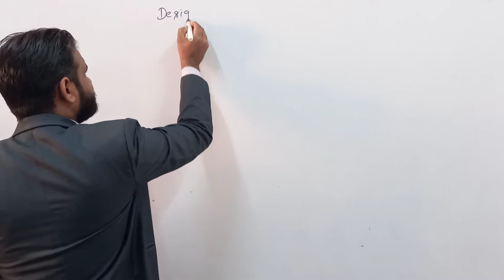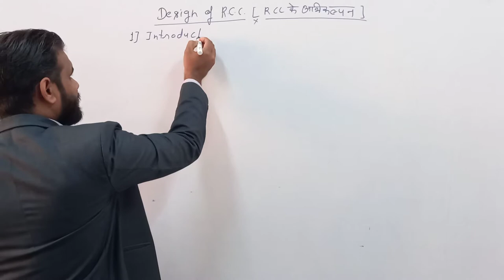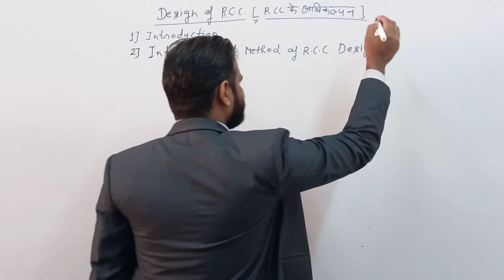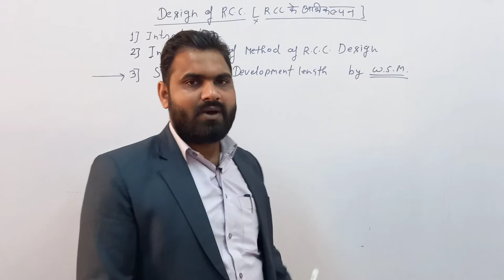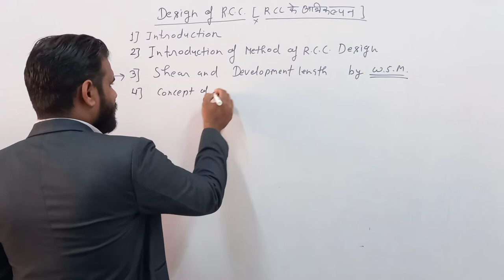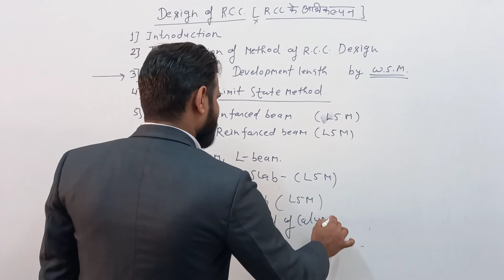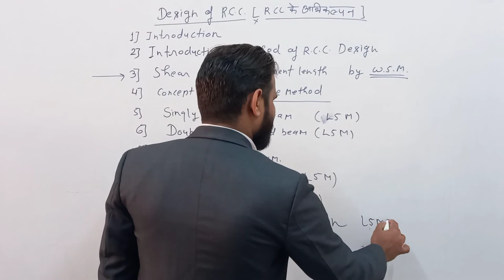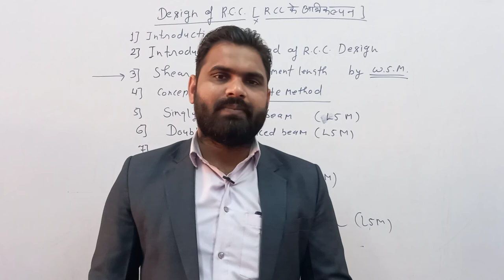RCC Structure | Syllabus | BTEUP | Manjeet Sir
Design of RCC | Syllabus | BTEUP | Manjeet Sir